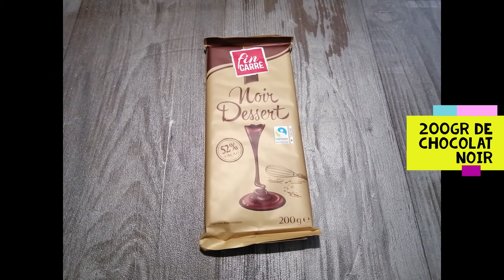Gâteau chocolat et courgette, c'est vraiment trop trop bon